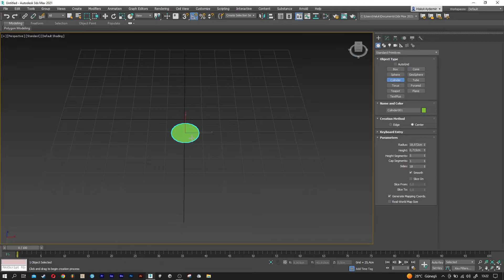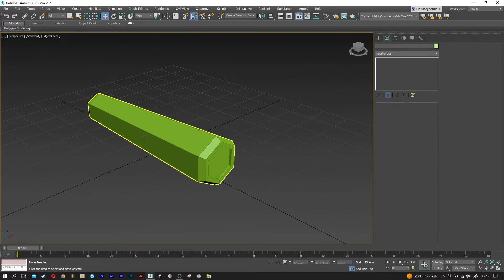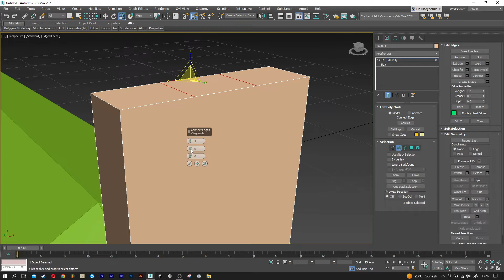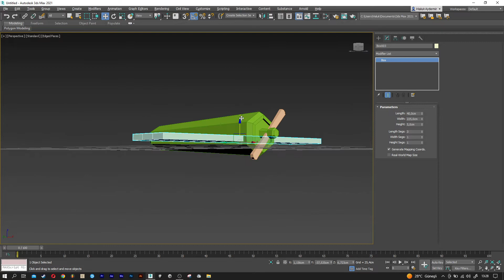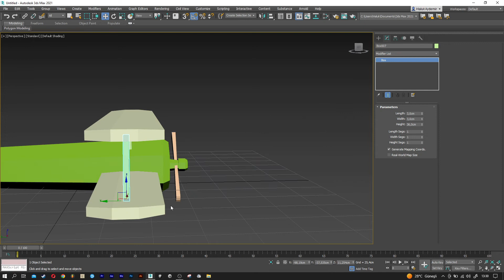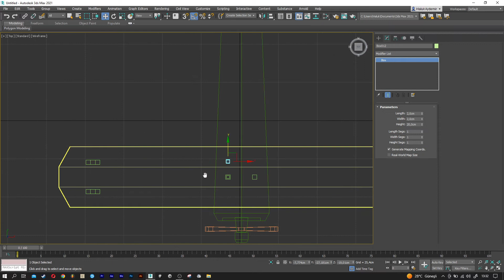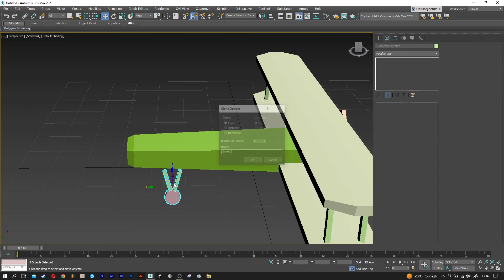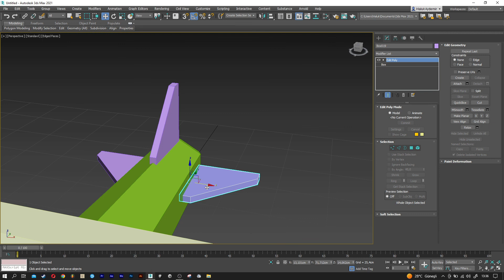Airplane Modeling | 3DS Max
3dsmax (2021) Airplane/Glider Modeling
"Game Assets | 3DS Max" the airplane model that is included in the playlist.

The Body of The Plane: 0:00
Propeller 1:57
Wings: 5:14
Landing Gear (Wheels): 9:10
Rear Tail: 12:25